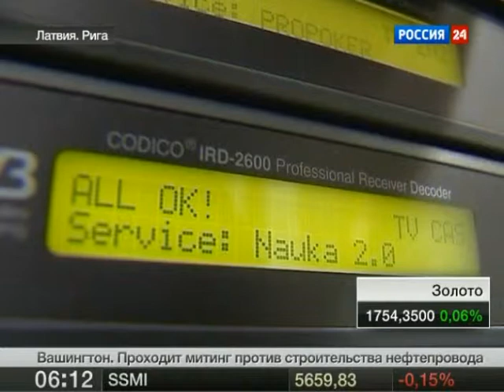Наука 2.0 теперь в Прибалтике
Наука 2.0 идет по миру! )))
Телеканал уже доступен рижанам :) , и скоро жители Прибалтики окунутся в мир науки и знаний!